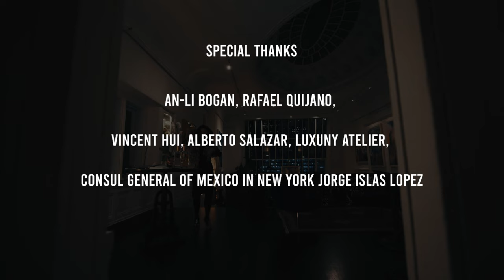New York Titans - December, 2021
Five years in the making, Studio Rombo presents it's debut exhibition at Luxuny Atelier's fantastic "Italian Cathedrale in the Skies" in New York City. The exhibition features a series envisioned by Rombo with 14 original drawings of his own, as well as over 30 collaborations with 14 Mexican artists and 7 digital collaborations with 7 New York artists.

Rombo's surreal artistic vision was executed with a collective approach meant to give a voice and an opportunity to other rising artists. Among the types of works displayed are drawings, paintings, tapestries, ceramics, wooden sculptures, and a nickel mirror. Nearly all of those pieces were especially envisioned by Rombo but interpreted and fabricated by a selection of artists in Oaxaca, Mexico. Each artist was paid in full what was requested and had the freedom to execute the piece in their own style and voice. Additionally, once sold, each artist will receive 10% back on the final sale of the piece.

We had three amazing nights of exhibition with hundreds of visitors who shared their joy and appreciation with us. We especially had the honor of receiving the Consul General of Mexico in New York, Jorge Islas Lopez, as well as other consuls and diplomats from the Mexican Consulate. We were delighted to have met them and share the beautiful work all done by Mexican artists. In the future, we hope to build a good relationship with the Mexican government for the promotion and acknowledgement of Mexican artists.

The result of our first show was a dream and we plan to host many more, always keeping in mind to push the growth of other artists. Whether by a prompt or by a specially requested commission from Studio Rombo, we want to give more artists the opportunity to have their work seen in the world stage.